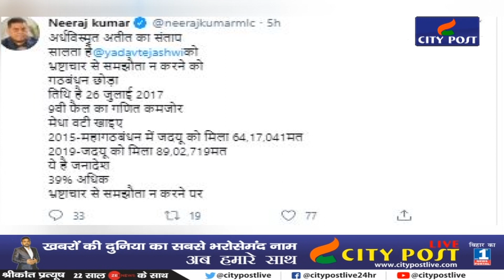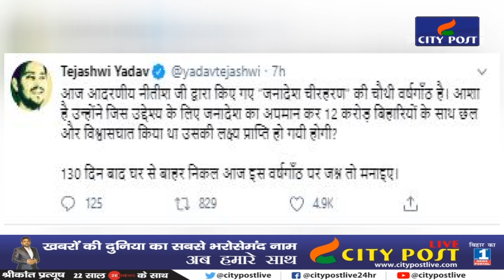तेजस्वी ने किया नीतीश पर हमला तो JDU ने दिया मेघावटी खाने की सलाह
Three years after the break-up of the Grand Alliance in Bihar, Tejashwi Yadav has taunted Chief Minister Nitish Kumar. Neeraj Kumar has said that Tejashwi Yadav does not remember the date of the break-up of the grand alliance. Neeraj Kumar says that Tejashwi Yadav is the 9th failed weak student. He did not even have that today's mahagathbandhan was broken on 26 July 2017 and not on 27 July 2017.